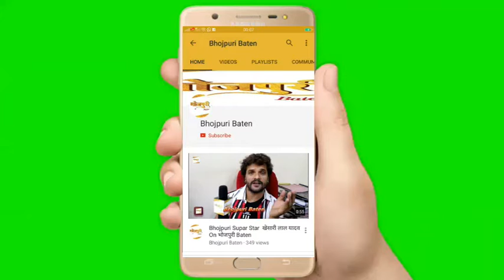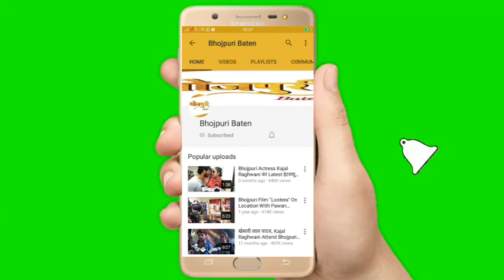Khesari Lal Yadav और Rajnish Mishra का Bhojpuri Cinema को Vulger कहने वालों को सब से धाकड़ जवाब